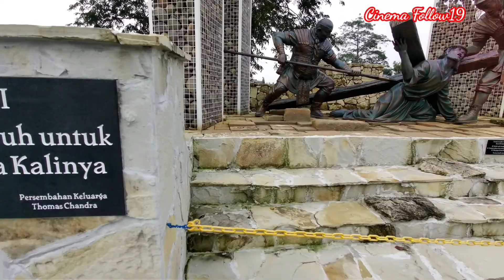Wisata Ziarah Rohani!!! Via Crucis Sukamoro Palembang Bernuansa Romawi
Wisata Ziarah Rohani!!! Via Crucis Sukamoro Palembang Bernuansa Romawi cinematic, Selamat Pagi, Siang, Sore dan Malam. puji Tuhan saudara saudari ku, di Palembang terlah berdiri sebuah wisata atau situs, yg mana di video ini saya edit singkat saya ambil langsung dari lokasinya. terimakasih jangan lupa like subscribe yaa...